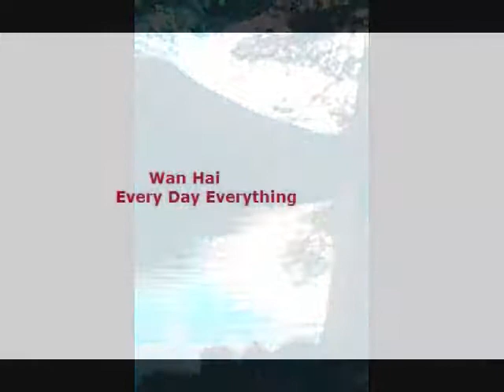Every Day Everything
Wan Hai - Original Music